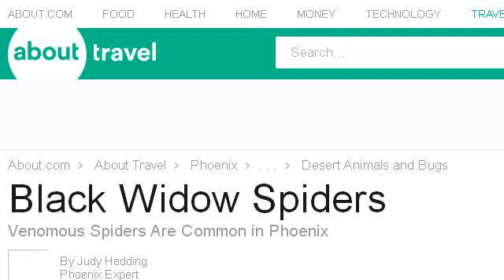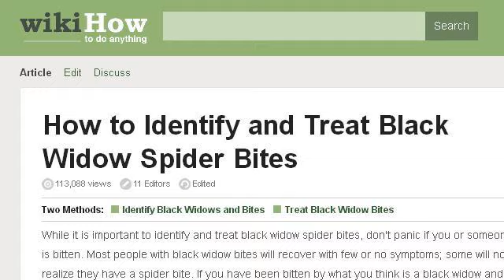How Does A Black Widow Spider Bite?